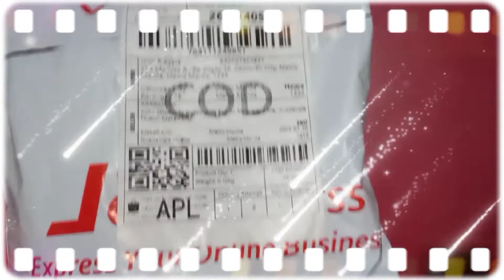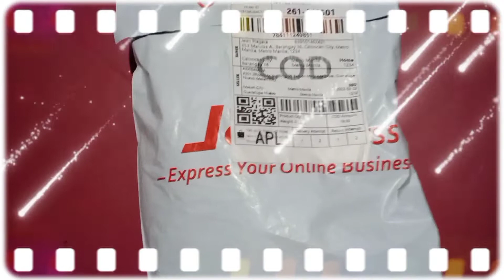UNBOXING (wig landlord hat retro)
mag unboxing tayo ng wig